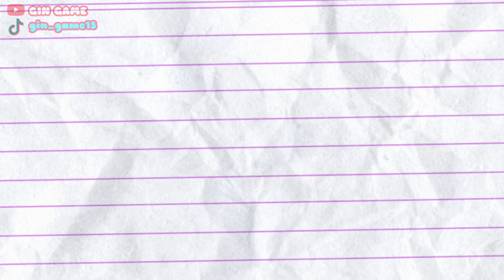DETIK-DETIK MAMA HAMIL LAGI. BABY CHERYN JADI KAKAK? (+)Bagi ID baru | Sakura School Simulator Drama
Hallow kakak-kakak semuanya.
Cheryn sedih karena kakek nenek udah balik kekampung.
ohya, mama juga tiba-tiba sakit. Papap panik sekali melihat mama sakit. Tapi tiba-tiba aja langsung senang karena kata dokter mama hamil? hmm? apa itu? katanya ada baby didalam perut mama. wah. asik, ^^ berarti cheryn udah mau punya teman baby juga ^^

Yuk ikuti videonya !!

MAU JADI ENDORSEMENT?